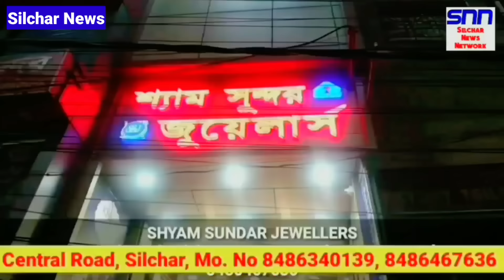এই মেসেজ আসলে সাবধান | মহিষ মাফিয়াদের আক্রমণ | সাইনবোর্ড পরে নিহত | Silchar News | Assam news